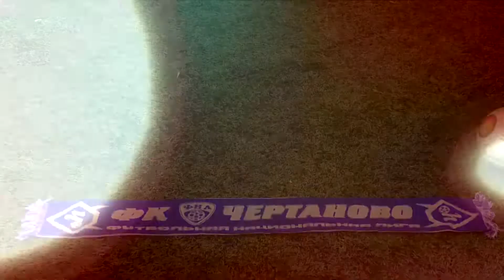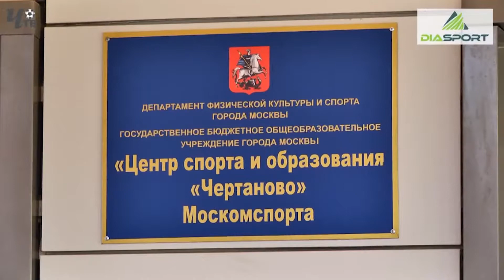Обзор игры. 2005 г.р. "Чертаново" - ЦСКА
"Чертаново" - ЦСКА - 3 : 4